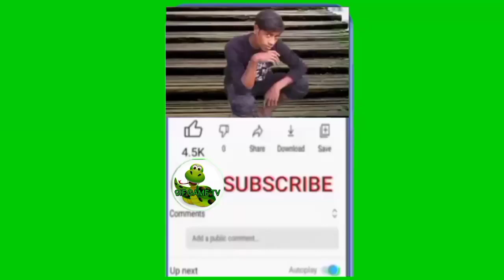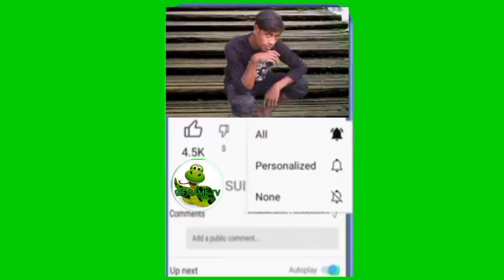sweet crossing Snake game io funny moments. number 93.